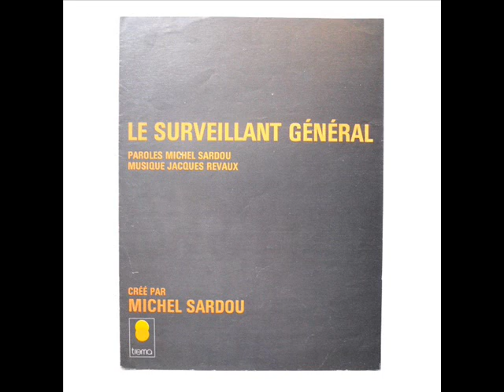" Le surveillant général " par Jean-Claude Doussart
" Le surveillant général " de Michel Sardou

chantée par Jean-Claude Doussart